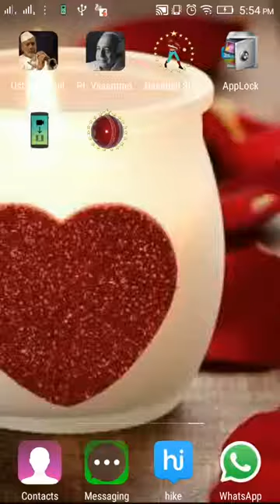Cricket Star Wallpaper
Check this Exciting Live 3D wallpaper. Get yourself all time high kick of your favorite Cricket star by choosing his/her image. Or you be the Cricket star yourself by selecting the your pic in this Magical frame!